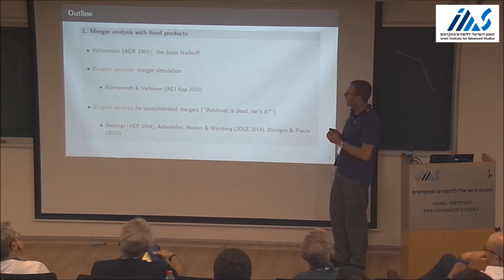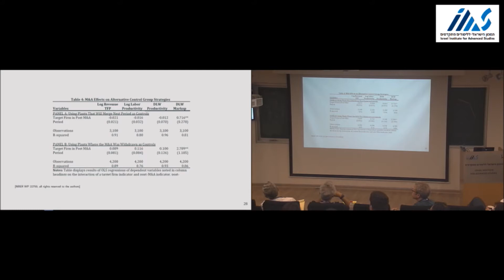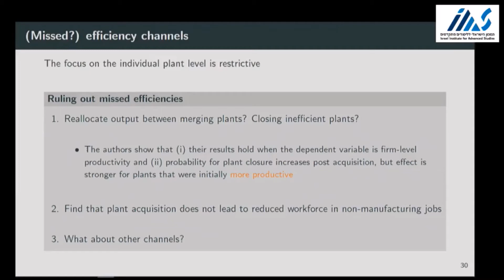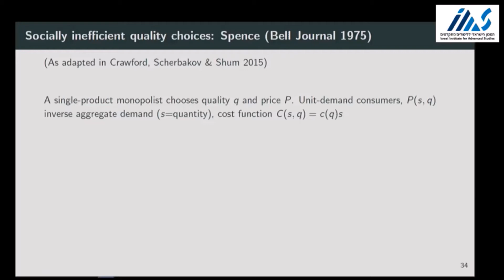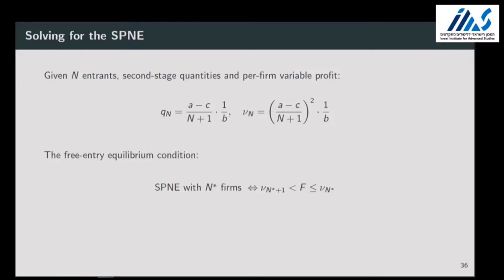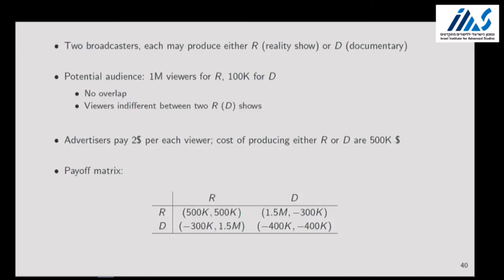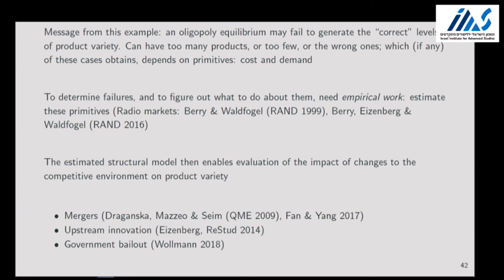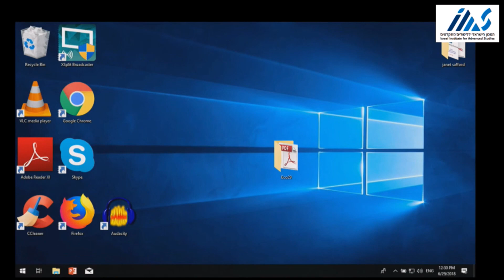Alon Eizenberg - Empirical Research on Collusion 2